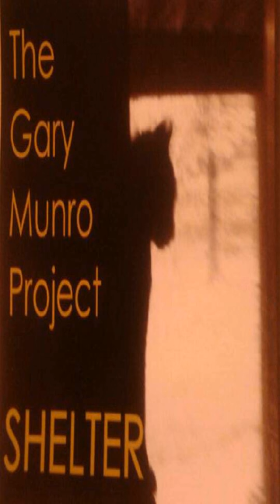The Gary Munro Project - Not A Day Goes By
Words and music by Gary Munro. All instruments: Gary Munro. Vocals: Marc Amendola